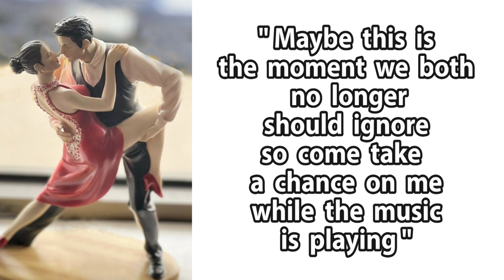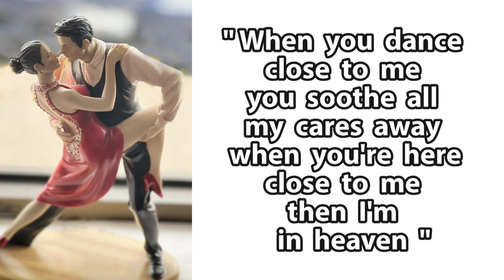"Tango Montenegro" - composed by Zoran Rakocevic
" Tango Montenegro " is a modern version tango composed by Zoran Rakocevic. The music & lyrics were composed by Zoran Rakocevic, and the song is performed by Zoran Rakocevic. The arrangement, production and backing vocals were done by Dragan Stanic.